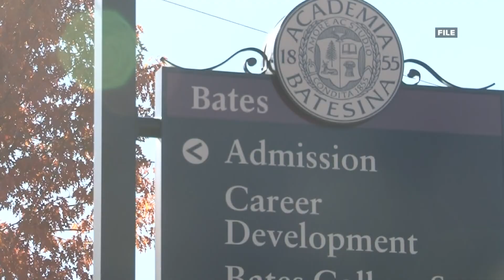Board puts Bates union vote count on hold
The National Labor Relations Board put the vote count on hold Monday.